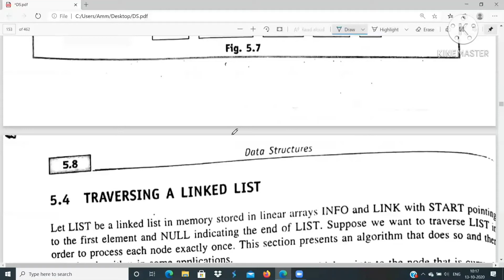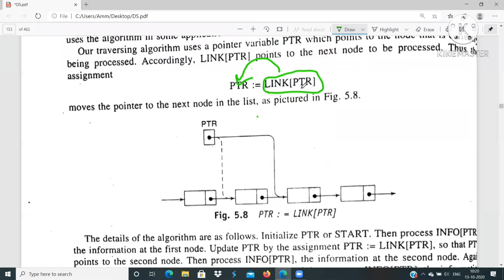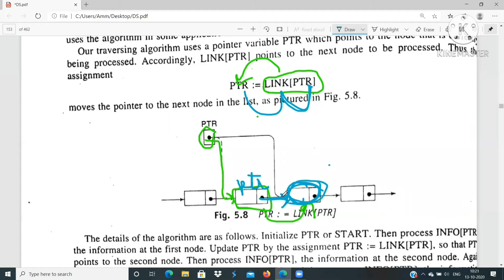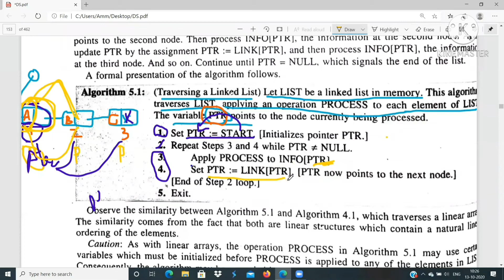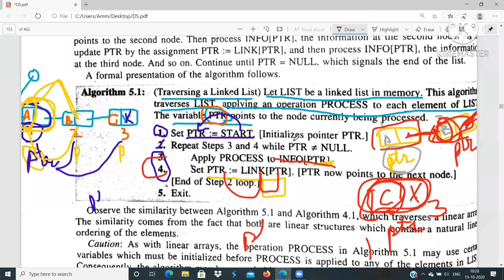BCA 1st Year (2nd Sem) Traversal in linked list(Dr. Preeti Chaudhary)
Traversal in linked list